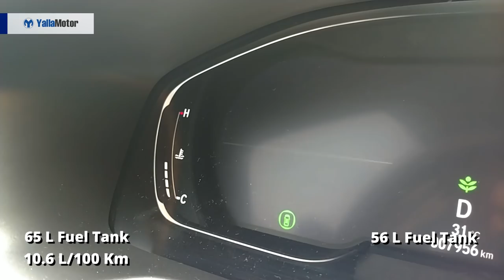Honda Accord 2019 Long Term Review - Week 1 | YallaMotor.com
The Honda Accord has undergone a major update and has emerged stronger than ever before. Ready to shake up the segment it competes in, we decided to spend four weeks with the car and uncover a new aspect every week. We kick off this long term review with an important topic in the UAE: fuel economy.

For prices, specs, and features of the 2018 Honda Accord, head on over

To find out how the Accord competes with its Japanese rivals, check out

If you're on the lookout for a used Honda Accord, be sure to stop by our bustling used car section